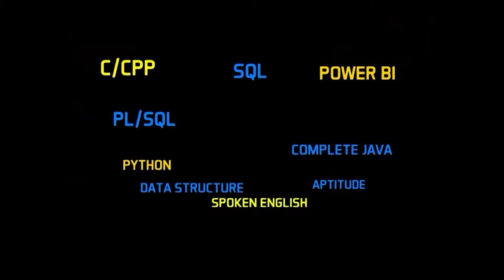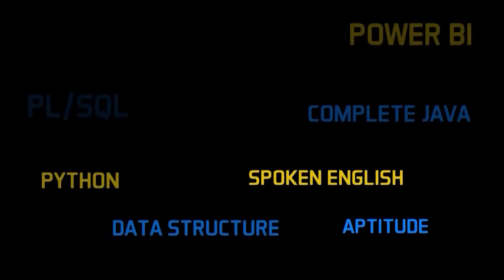Data Analyst Mock Interview Success Secrets || Data Analyst Interview Questions and Answers | SQL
Prepare for your Data Analyst  interview with our frequently asked Data Analyst interview questions and answers. Nail your Data Analyst mock interview with these helpful tips and tricks!
Lotus it hub best Sql Classes in Pune, Best Sql Classes in Pune, We Provide Online and ClassRoom Training In Pune ,Top 15 SQL Mock Interview Questions Answers | Most Important Questions for Job Interview || SQL Live

itcompanies . Frequently asked SQL interview questions